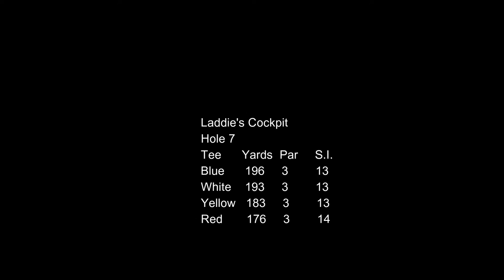Sandy Lodge Golf Course Hole 7 - Laddie's Cockpit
Hole 7 - Laddie's Cockpit

Shortened and re-shaped to give a good view of the green, this remodelled gem is now the only hole on the course without a bunker. But don't let down your guard. The thick grassed mounds can pose a real problem if the tee shot is offline, and the prevailing breezes can make club selection a difficult decision. A beautiful and challenging par 3!

Pro's tip
Don't try to fly the green--let it run on. Beware the OB left and back, as well as the gully behind.